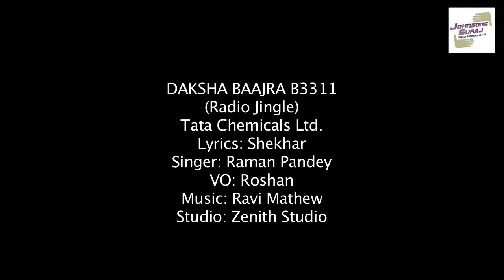DAKSHA BAJRA B3311 / RADIO JINGLE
Tata Chemicals Ltd.
Lyrics: Shekhar
Singer: Raman Pandey
VO: Roshan
Studio: Zenith Studio
Johnsons Suraj Films International